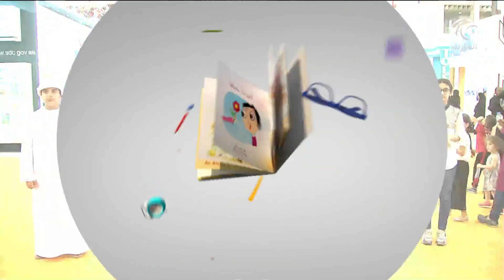برنامج أطفالنا و الكتاب 05-11-2019